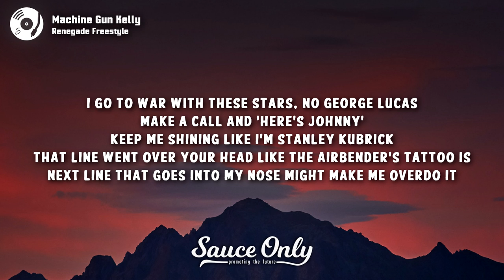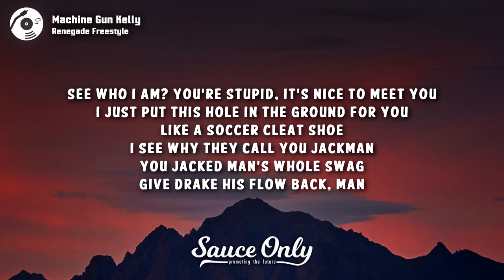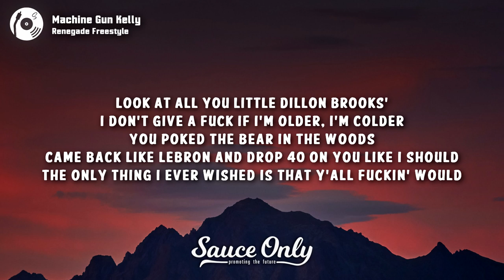Machine Gun Kelly - Renegade Freestyle (Lyrics)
» Lyrics for "Renegade Freestyle" by MGK:

[Intro]
Alright, we're live in the homie's backyard
And, today, it's just me in the cypher
Yeah
Can you turn me up?
Yo, ay, yo

[Verse]
Sit back and watch me do this
Correct all the stupids who tried to put me in a box, I had to solve like Rubik's
With no blueprints, just music
Nothing they say about me on computers compares to a dad who was abusive
I go to war with these stars, no George Lucas
Make a call and 'here's Johnny', keep me shining like I'm Stanley Kubrick
That line went over your head like the Airbender's tattoo is
Next linе that goes into my nose might make mе overdo it
I spent so much of my personal savings on Columbian pure cocaine
I should speak Spanish like I'm Kali Uchis
So fuckin' sick, I can piss mucus
I'm the shit when I sit, stand, talk, walk, rap, sing, my mouth's sewage
Holy shit, someone chew this
The truth is my closest tried to cross me like Judas but can't cross me like I'm Jewish
Their crosshair's a little shaky, they missed me by two inch
I'm cross-legged in my sanctuary like a Buddhist
I'm cross-eyed from this weed I'm smoking that's colored bluish
This gun is my son, I'm the father of Draco like Lucius
Make sure there's no confusions
I'm a great white, I can eat these barracudas
See who I am? You're stupid, it's nice to meet you
I just put this hole in the ground for you like a soccer cleat shoe
I see why they call you Jackman, you jacked man's whole swag
Give Drake his flow back, man
I eat rappers like Pac-Man
Must I regurgitate and show you who's in my stomach from the last dance?
I battle-rapped, no Instagrams or yellin' at the cam', damn
Y'all made me the villain when, all along, I've been Batman
I off-road in this Can-Am
Desert sand on this shirt from Barney's, and I'm stoned like Bam Bam
Eyes red like Carti, I'm a curse like 'goddamn'
I'm a nightmare like Freddy, in your dreams like the Sandman
Don't go to sleep, you won't wake up from that
Fetal position, in front of me at my feet like a welcome mat
I hold these grudges, I don't welcome back
Fuck subliminal nudgers, I throw these punches, and I rap
I love you, look at all you little Dillon Brooks'
I don't give a fuck if I'm older, I'm colder, you poked the bear in the woods
Came back like LeBron and drop forty on you, like I should
The only thing I ever wished is that y'all fuckin' would